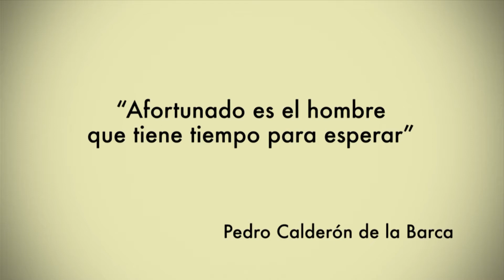Lo mejor de Arriba Eje, 27 de Junio 2017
Programa resumen de Arriba Eje, que se emitió por tu canal Telecafé el 27 de Junio de 2017.